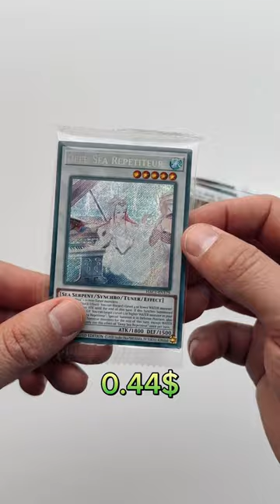I FOUND THE BEST CARD !! 😎 OPENING HIDDEN ARSENAL : CHAPTER 1